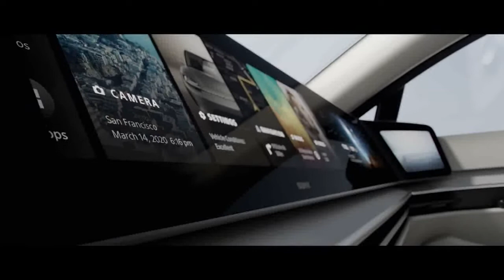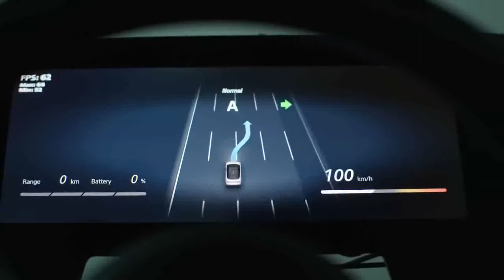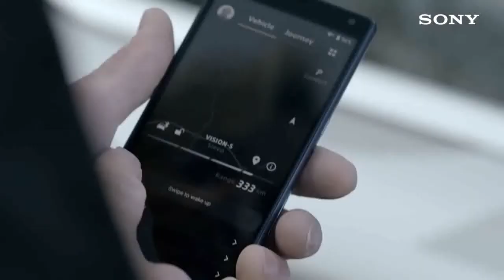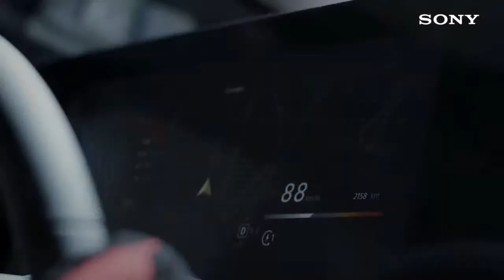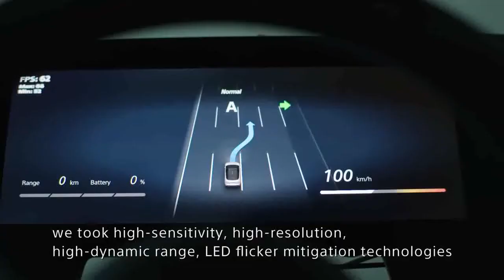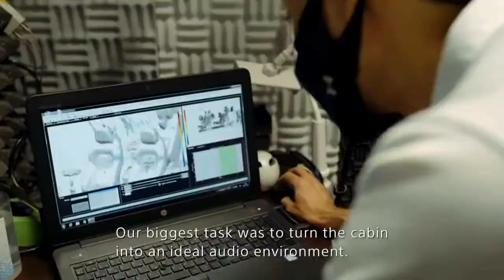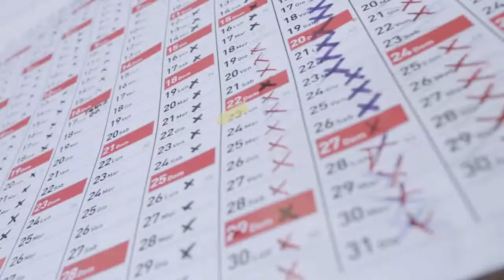Sony made CAR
The Sony Vision-S is an all-electric concept sedan that was developed by Sony and first unveiled at the 2020 Consumer Electronics Show. It was designed in collaboration with various automotive companies including Magna International, Continental AG, Elektrobit, Benteler, and Bosch, featuring the company's latest technologies related to the automotive sector, such as always-on connectivity, sensory devices, and autonomous driving

Body and chassisClassMid-size car (E)Body style4-door fastback sedanLayoutDual motor, all-wheel drivePowertrainElectric motor200 kW × 2DimensionsWheelbase3,000 mm (120 in)Length4,895 mm (192.7 in)Width1,900 mm (75 in)Height1,450 mm (57 in)Curb weight2,350 kg (5,180 lb)